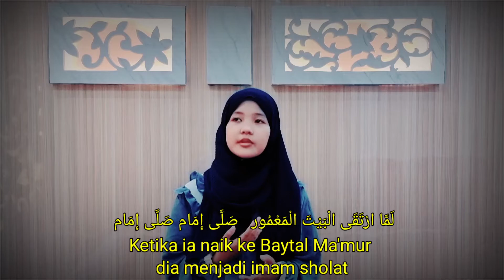Robbi Kholaq cover by Aira